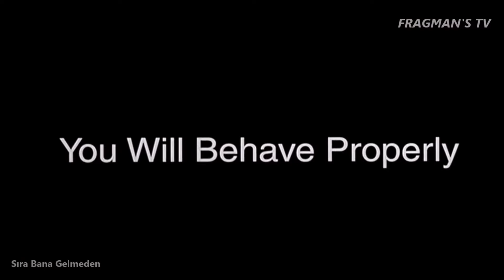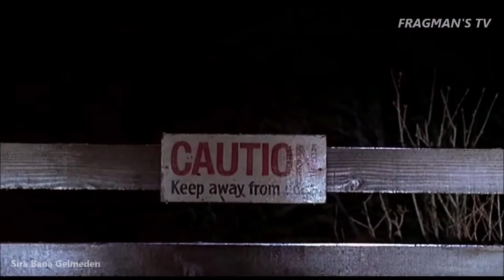Sıra Bana Gelmeden (1998) HD 1080p Film Tanıtım Fragmanı | fragmanstv.com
Orijinal İsmi: Disturbing Behavior
Tür: Bilim Kurgu, Gizem, Korku
Senarist: Scott Rosenberg
Yönetmen: David Nutter
Yapımı: 1998 - Avustralya ,  ABD

Sıra Bana Gelmeden Film Konusu:
Steve Clark, ailesiyle Cradle Bay’e taşınıp liseye kayıt yaptırdığında okulda nereye uyum sağlıyacağına kara veremez. Pankçılara, ineklere, ya da diğer tiplere göre değildir. Ancak Jock’lar ona en yakındır ve tavırları bir aileyi gururlandıracak işlerdir. Her şeyleri mükemmeldir. Saç kesimleri, ceketleri, hayır işleri, mükemmel tavırları. Fakat daha sonra onların bu mükemmelliklerinin neden rahatsız edici olduğunu anlayacaktır.